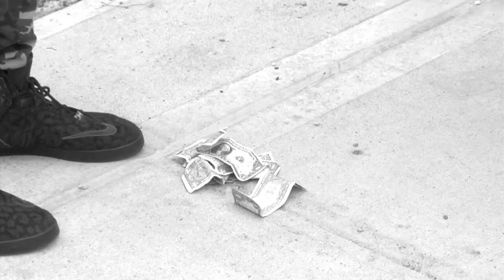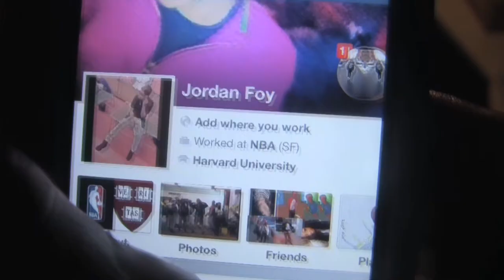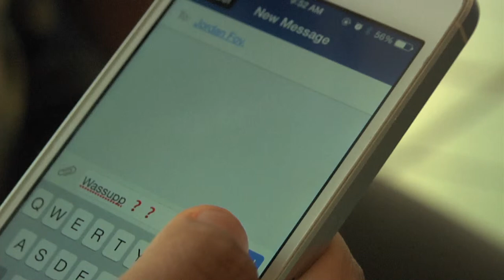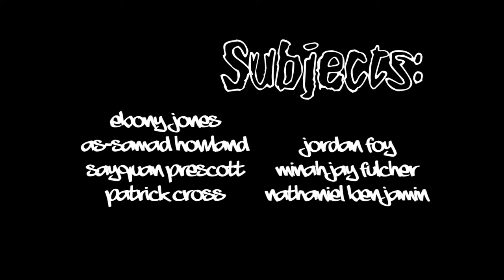Concrete Stories Official Selection - Fronting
From Celebrate Brooklyn! to the BRIC House Gallery to our Brooklyn Independent Media and Brooklyn Free Speech initiatives—BRIC connects community with culture and nurtures the creative process.